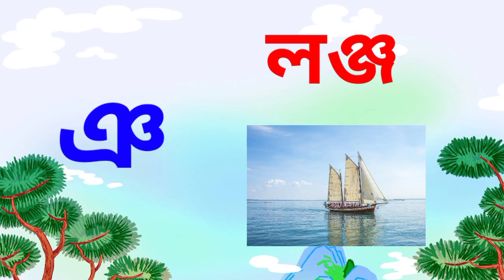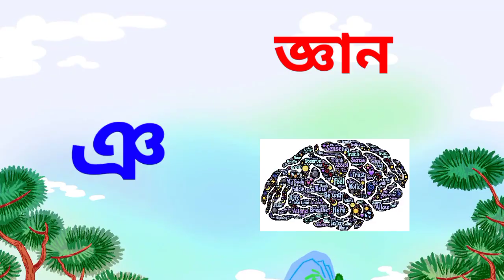ঞ দিয়ে শব্দ গঠন । ঞ দিয়ে শব্দ তৈরি । ব্যঞ্জনবর্ণ ঞ দিয়ে শব্দ গঠন ।